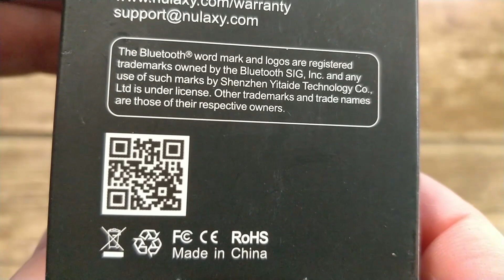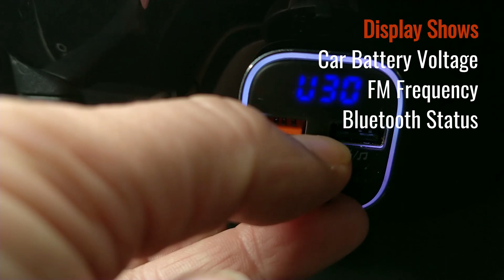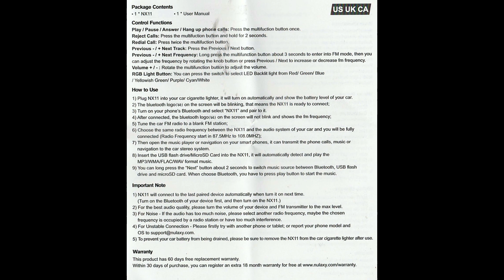Nulaxy Bluetooth 5 0 Car FM Transmitter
I suppose this must now be what is termed a niche product. I remember struggling with car FM Transmitters in the past and never finding one that worked reliably. For those that do not know this device takes an audio source and transmits it over short-range FM radio to the car radio. Time has moved on now and most modern cars have Bluetooth built-in but drivers of older or classic cars may still need to send music from their phones or other devices to their car audio player. It is good to see that this new £13.99 transmitter from Nulaxy has moved with the times and has onboard the latest updated technology.

In the simple but attractive box, smaller even than I was expecting, was the device itself together with a well written and easy to read User Guide. Note that the User Guide says the transmitter is Bluetooth 4.2, an oversight from a previous version I assume. I enclose a scan of the User Guide at the end of my unboxing video, set to full screen and pause as needed to read it. Build quality is better than any similar device I have used and the metal-bodied construction gives the unit a quality and upmarket feel which is enhanced by the subtle colour-changing backlight.

The transmitter has a small LED panel on the top of the front face which shows the current FM frequency in use, the Bluetooth status and the car battery level. Below this are the two USB ports, one for rated at 5v/2.4A for QC3.0 quick charging, the other for standard rate charging or a USB stick music source. Below are the two track advance buttons with the large Multifunction dial in between. The MF dial is for Play/Pause and to answer/reject/end phone calls. The dial can be rotated to select the desired FM frequency or change the audio volume. On one side of the unit is the micro-SD card port and on the underside the LED backlight colour selection button.

Using the device is easy enough. Plug it into the car's cigarette lighter socket and it will display the current car battery power level. The Bluetooth indicator will flash to show that it is in pairing mode. On your phone pair to the device in the usual way, looking for 'NX11' as the device. The transmitter will connect automatically next time. The transmitter LED will now show the current FM frequency in use. Tune the car radio to a blank interference-free frequency and tune the transmitter to it by rotating the MF dial. Set your phone to your music app and the audio will be transmitted to the car radio. Inserting an SD card or USB stick with music files on will cause the device to start playing them automatically. Long press the Next button on the device to switch sources.

As with all FM transmitters finding a clean frequency to use can be a problem and you may need to change frequencies during a long journey when interference from nearby sources is picked up. That aside, I have to say I found this device worked well and free from significant issues.

If you are the owner of an older or classic card and want to play your selected music on the car stereo then this bargain-priced unit would be a nice buy.